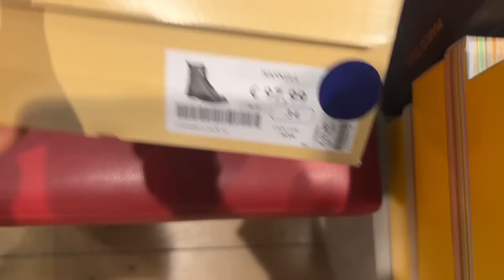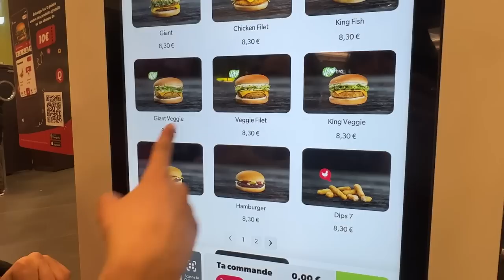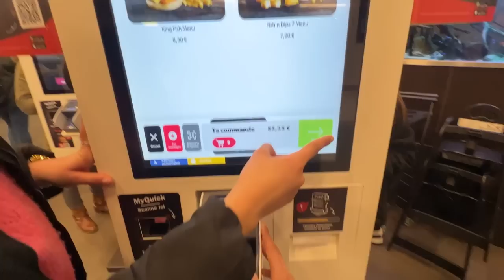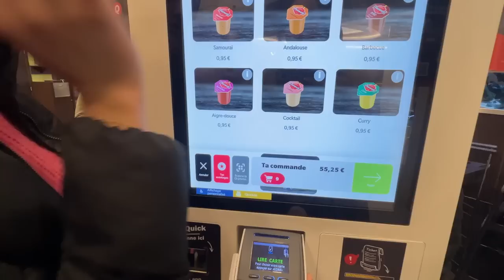عطيتهم ميزانيةً التخفيضات و خليتهم يتسوقو لحالهم و كنعلمهمً التسير و تدبير 💶الباب يفوت جمال 😡،